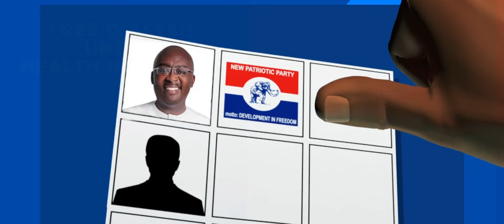The NPP has delivered a lot and will do more.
Kojo Oppong Nkrumah talks about how the NPP government has delivered a lot for Ghanaians and will continue to do more